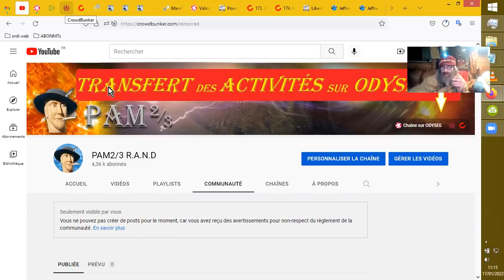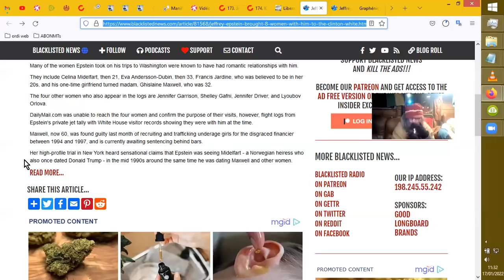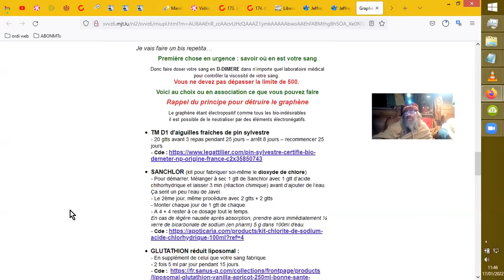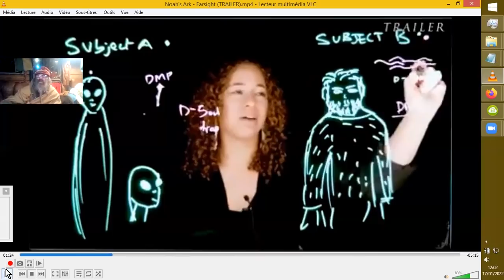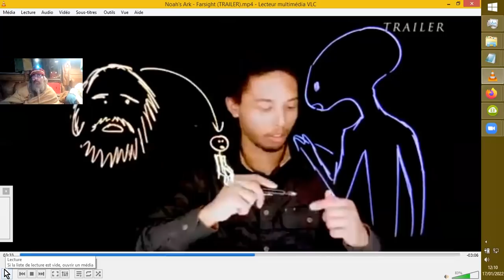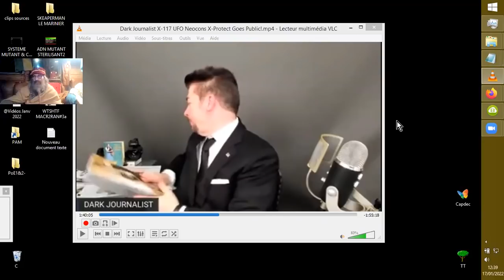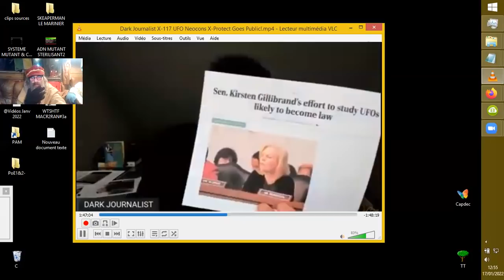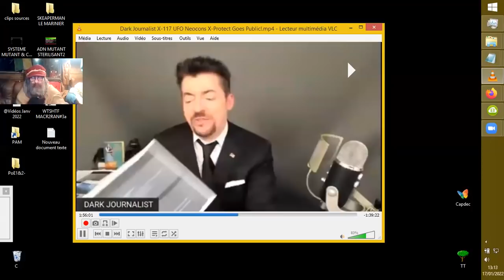ICI, MARS, et le DELUGE de Noé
Sources et docs :
Farsight
17 janv. 2022

Brendon O'Connell
Talpiot
Kazakhstan Rothschild, Putin & Xi - The Grand Chessboard Explanation
 Brendon O'Connell      Talpiot

GRAPHENISATION de l'Atmosphère... et de l'Humanité incontournable par les chemtrails !

DARK JOURNALIST